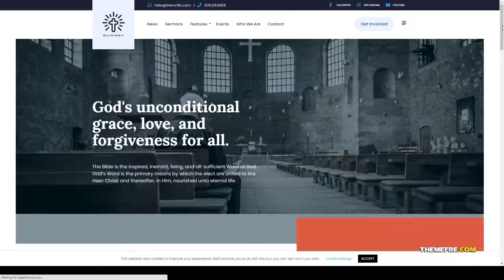Religionis - Church WordPress Theme success ministry Build Website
Columns 4+

 Layout Responsive

 Tags charity, christian, church, donation, educational, events, give donation plugin, leadership, ministry, non-profit, prayer, religious, sermons, speaker, success